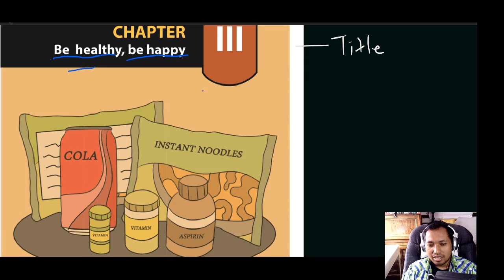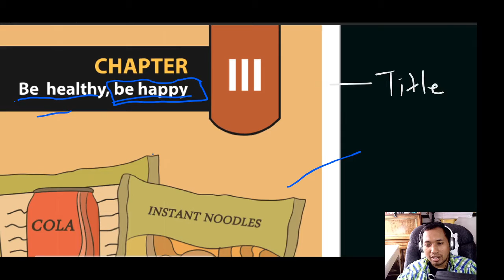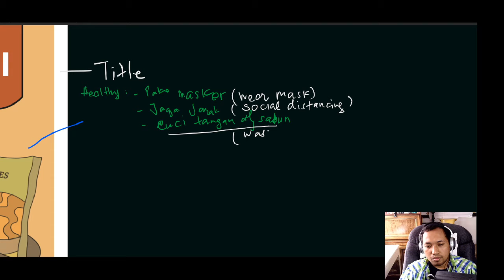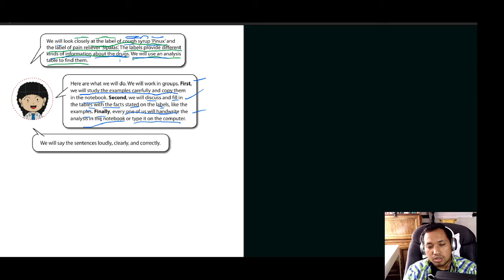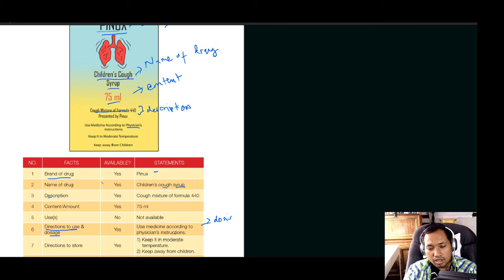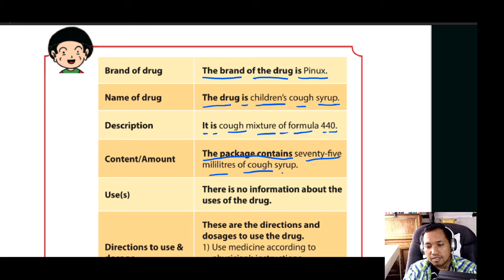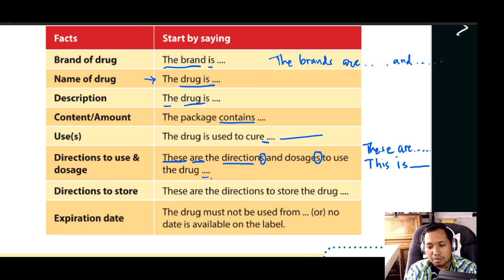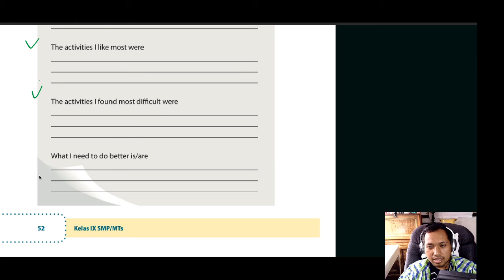Bab 3 Be Healthy be Happy | Belajar Baca Label Obat | Bahasa Inggris SMP Kelas IX bag 2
Bahasa Inggris untuk kelas 9/IX SMP